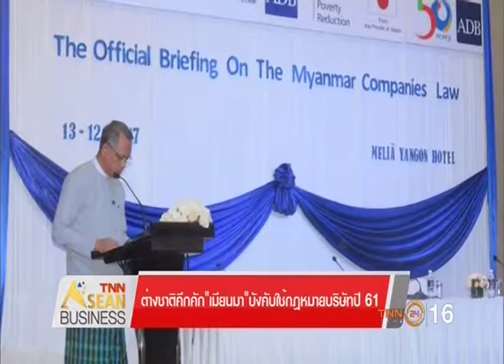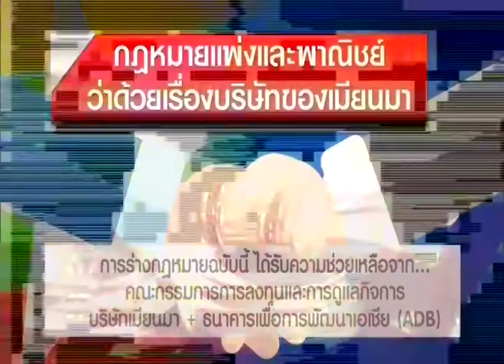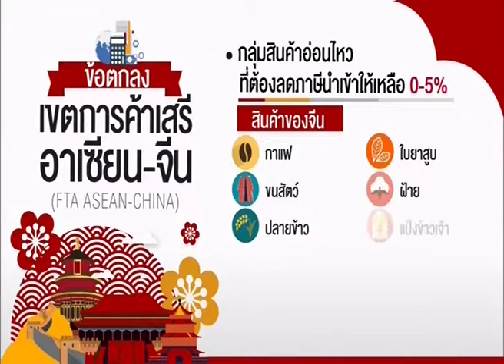ไทยTH泰国 27JAN18 📎1 TNN ASEAN Business ∕ 🔖 กฎหมายลงทุนใหม่เมียนมา ∕ เขตการค้าเสรีอาเซียน‒จีน 🌏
Thanks 👏 🌟💐👩 คุณสุทธิดา เกษวิทย์ 🏆TNN24 📺 16🌷👍谢谢
📺 ติดตามรับชมรายการ TNN ASEAN BUSINESS รายการสดได้ทุกวันเสาร์ - อาทิตย์ เวลา 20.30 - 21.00 น.